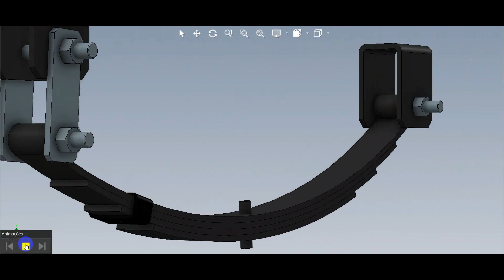4-Leaf Double-Eye Spring for 2,000-lb Trailer Axles - 26" Long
4-Leaf Double-Eye Spring for 2,000-lb Trailer Axles - 26" Long

Double-eye leaf spring acts as part of a trailer's suspension system by providing an attachment point for a 2,000-lb axle. Spring flexes to resist shock and also ensures a smooth ride. Includes bushings with 9/16" inner diameter.

Features:

- Leaf spring acts as part of your trailer's suspension system
- Provides attachment point for your trailer's axle
- Multiple leaves allow flexibility to absorb road shock
- Allows for a smooth ride
- Reduces wear and tear on trailer
- Ensures level ride on bumpy and uneven surfaces
- Sturdy steel construction
- Nylon bushings included

Specs:

- Quantity: 1 leaf spring
- Spring capacity: 1,000 lbs
- Axle capacity: 2,000 lbs
- Length from center of spring eye to center of spring eye (unloaded): 26"
- Spring width: 1-3/4"
- Eye diameter with bushing: 9/16"
- Eye diameter without bushing: 11/16"
- Leaf thickness: 1/4"
- Number of leaves: 4

Note: To ensure proper axle alignment and suspension performance, leaf springs should always be replaced in pairs.

Leaf springs are an integral part of your trailer suspension system. The leaf springs provide the attachment points for your trailer's axle, suspending it from the frame of your trailer. Each spring flexes to absorb road shock as you travel, allowing the axle to move somewhat independently of the rest of your trailer. This helps to reduce wear and tear on the trailer and also ensures a smooth ride.

Double-eye leaf springs attach to hangers that are welded onto your trailer. One end of this spring will attach directly to the hanger with a suspension bolt. The other end will attach to shackle straps that are suspended from a hanger. These straps allow the spring to move and pivot so that it can better compensate for uneven pavement. If you have a tandem- or triple-axle trailer, the shackle straps will be attached to the equalizer that connects multiple springs.

To mount this spring, you will need hangers, shackle straps, and suspension bolts. If you are simply replacing a spring, you may still have hangers welded onto your trailer. You should, however, replace your shackle straps because they are usually the first component to wear out. You may choose to replace old suspension bolts as well. It is recommended that you replace the other leaf spring in your setup at the same time. Because springs can sag and elongate as they wear, this new spring may not exactly match the old one, and the alignment of your trailer could be affected.

If you are fabricating a trailer, you will need to purchase a hanger kit for installation. To determine the type of hanger kit that you need, you must know the specific type of leaf spring that you have, as well as your axle capacity. Depending on the hanger kits used with them, springs can be configured to work for single-, tandem- or triple-axle applications. Hangers and other suspension components can also be purchased separately if there isn't a complete kit that works for your setup.